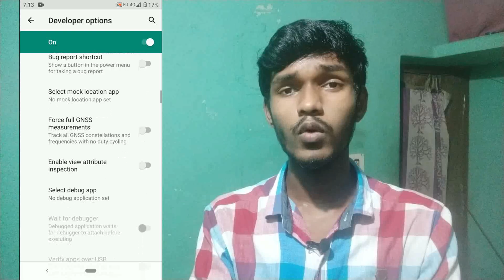5 Amazing Trick and Tips To Improve Phone Speed | Techy Jock Tamil | Old Phone Best performance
Welcome Guys .

   5 Amazing Trick and Tips To Improve Phone Speed | Techy Jock Tamil | Old Phone Best performance